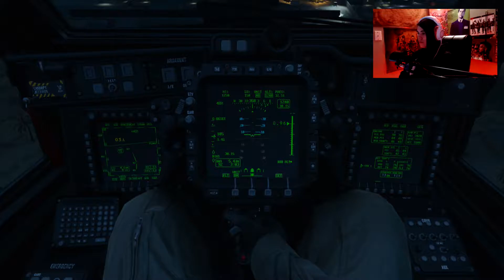Call of Duty Modern Warfare Campaign Gameplay 2019 (Part 4)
In this episode we dive into part 4 of the Modern Warfare campaign, Proxy War! In this mission you are fighting alongside Farah and her people in order to take down a Russian base! What makes this mission really memorable is the fact that you get to fly an RC plane into the enemy's base in order to start the attack. Another great mission that I hope you guys enjoy too!